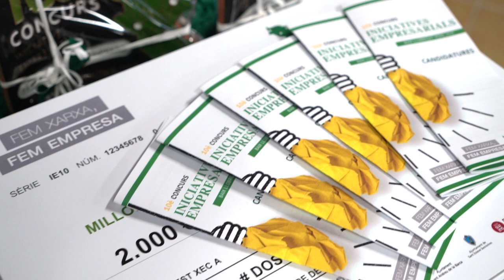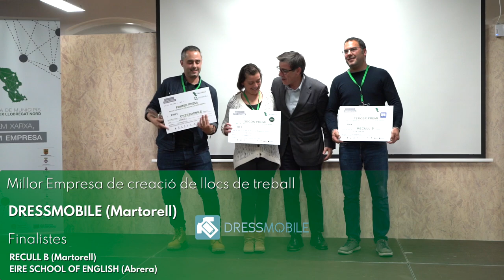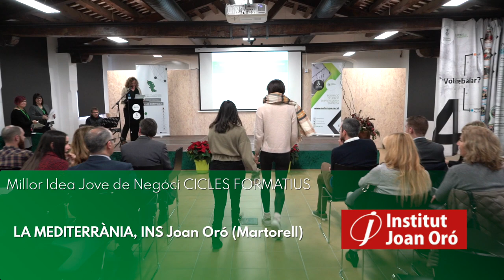Premis 10è Concurs d’Iniciatives Empresarials ‘Fem Xarxa, Fem Empresa’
Acte lliurament de premis del 10è Concurs d’Iniciatives Empresarials del Baix Llobregat Nord  "Fem Xarxa, Fem Empresa", realitzat el dia 12 de desembre de 2018 1 al Centre de Promoció Econòmica del Molí Fariner de l'Ajuntament de Martorell